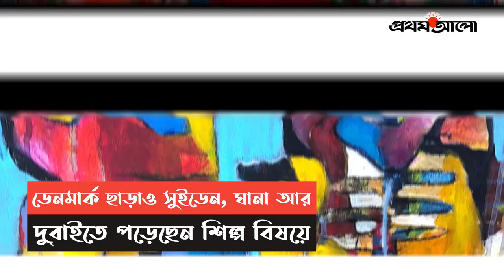বাংলাদেশি বংশোদ্ভূত চিত্রশিল্পীর সঙ্গে কিছুক্ষণ | Prothom Alo